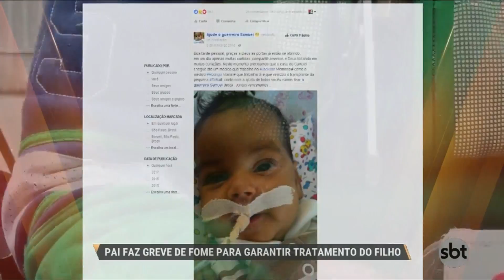Pai faz greve de fome para garantir tratamento do filho de um ano